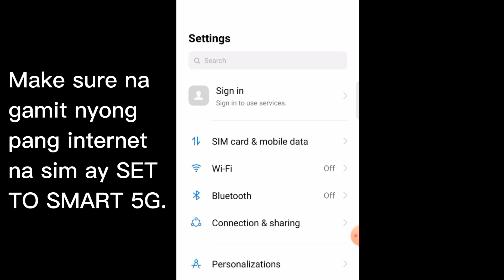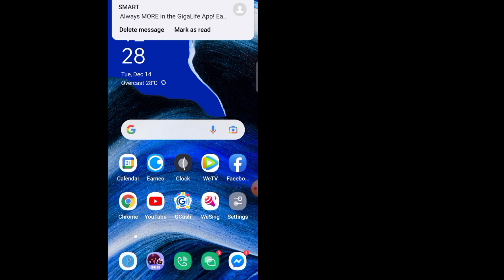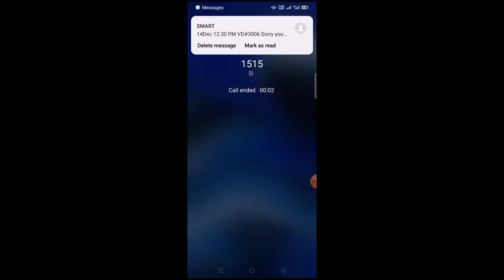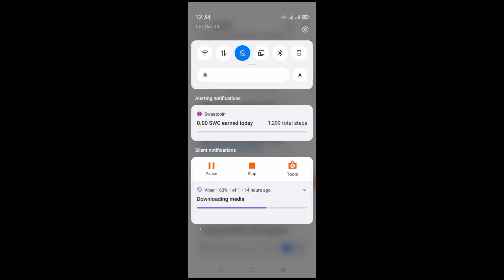PAANO E ACTIVATE ANG SMART 5G SIM? | New Method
How to activate SMART 5G
How to activate SMART 5G SIM
How to activate SMART 5G SIM CARD
Paano e activate ang SMART 5G?
Paano e activate ang SMART 5G SIM?
Paano e activate ang SMART 5G SIM CARD?
Activate SMART 5G
Activate SMART 5G SIM
Activate SMART 5G SIM CARD
Activate 5G SIM
How to activate 5G SIM?
Paano e activate ang 5G SIM?
5G SIM Activation
5G SIM Activation Method
SMART 5G SIM Activation
E Activate ang 5G SIM sa SMART
E Activate ang SMART 5G SIM
5G SIM
SMART 5G SIM
TNT 5G
SUN 5G
TM/GLOBE 5G
5G SIM Activation Method
5G SIM Activation Process
Step by Step Activation of SMART 5G
Activation of SMART 5G SIM
How to activate TNT 5G SIM
Paano e activate ang TNT 5G SIM?
Activate DITO SIM
5G Activate
5G SIM Activation

The Video Content has been made available for informational and educational purposes only.